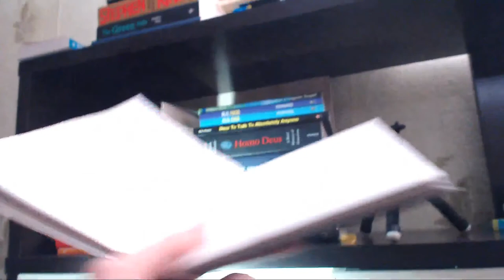Family Guy Lois Kills Brian - Dark Humour Compilation | REACTION | Russian man learns English jokes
2. Look at my short performing videos on TikTok:
3. Do you want to see my engagement with my Russian audience on Instagram?

F.A.Q.:
1. What do I love?

2. Why do I upload videos on English?

3. What am I focused on?

4. What do you like to do on stage the most?

5. What's the Russian analogy of the word 'Performer/Entertainer'?